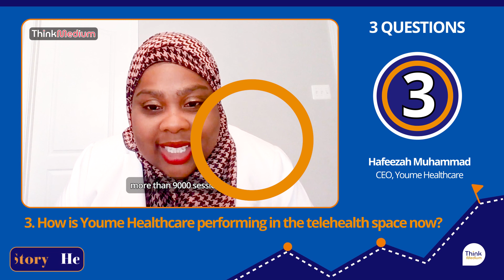3 Questions with Hafeezah Muhammad, CEO, Youme Healthcare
Kristi Ebong, head of partnerships and market development at Define Ventures, speaks with Hafeezah Muhammad, CEO, Youme Healthcare, who is focused on expanding healthcare options for children, adolescents, and their families in response to the mental health crisis in the United States.

Hafeezah Muhammad was born in St. Thomas US Virgin Islands. She is the founder of Yoüme Healthcare, a telehealth company focused on expanding access to youth mental health services across Middle America. Mental illness and behavioral disorders are approaching crisis levels with an estimated 12 million young Americans missing out on treatment each year because only 24% of clinicians accept insurance. Yoüme is one of the first pediatric telehealth companies to be accredited to all major insurance providers including Medicaid.